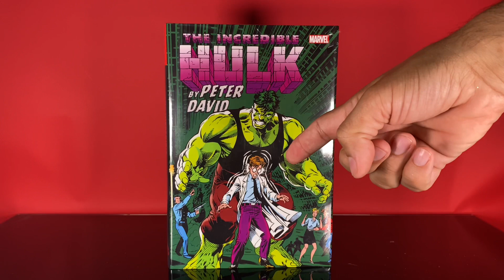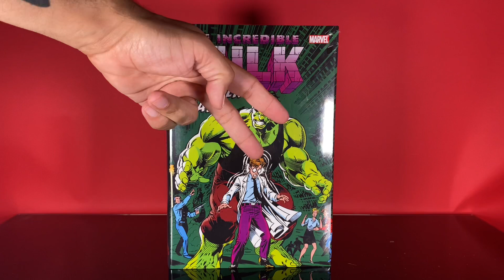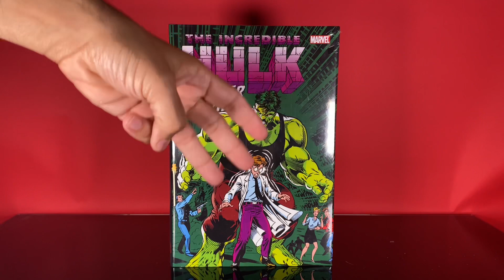Marvel Comics Peter David Incredible Hulk Omnibus Volume 2 GIVEAWAY CONTEST Ends October 1 2021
Hey all! Giving away a sealed copy of the Marvel Comics Peter David Hulk Omnibus Volume 2! Contest details in video. Open to US residents only. Contest deadline for entry is October 1 2021.